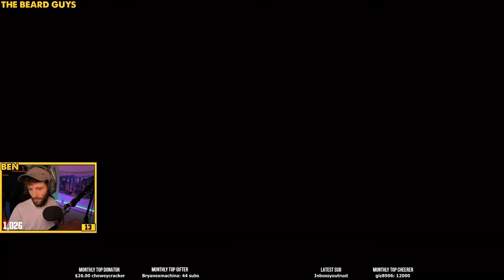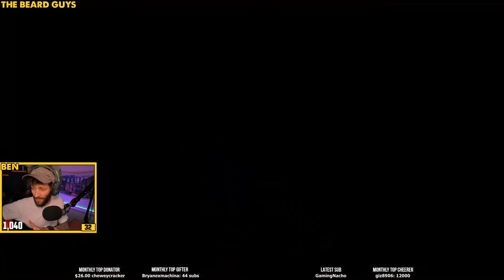PUBG Xbox One // Full Twitch Replay 18/05/20